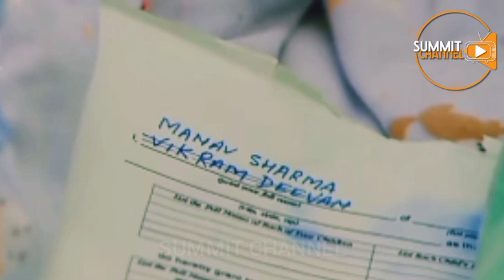Sith Ahase Adaren Vikramge Aththa | සිත් අහසේ ආදරෙන් වික්‍රම්ගේ ඇත්ත | Hiru TV - Summit Channel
Phir Se Khuda Sinhala Theme Song
Lori Sinhala Theme Song

Sith Ahase Adaren Rosa Thol Full Video Background Theme Song සිත් අහසේ ආදරෙන් රෝස තොල් තේමා ගීතය ST

හිත් වල කීදේ තෙරුන් නැති මා නිහඬ වූ මොහොතේ තේරුණා...

සුන්දර මුහුණ මගේ... එළියෙන් නැහැවෙන්නේ...

සළු පට ලෙළෙනවා මේ රැය ප්‍රේමි...

රෝස තොල්...

Sith Ahase Adaren This Week | සිත් අහසේ ආදරෙන් මේ සතියෙන් | Upcoming Next | Hiru TV - Summit Channel

Sith Ahase Adaren Upcoming Next | සිත් අහසේ ආදරෙන් තුළින් ඉදිරියට | Hiru TV - Summit Channel

Sith Ahase Adaren New Episodes Upcoming Scenes | සිත් අහසේ ආදරෙන් තුළින් ඉදිරියට | Summit Channel

මෙහෙර් සරබ්ගේ මරණය

පෙරවදන...!

සිත් අහසේ ආදරෙන් කතාවේ හිරු ටීවී එකේ විකාශය වෙනවා මේ වන විට මේ වීඩියෝ එකක් Upload වෙලා තියෙනවා මම මේ වීඩියෝ එක Upload කරන්න ප්‍රධාන හේතුව තමයි රසික වින්දනය නැතුව වෙන මුකුත් නෙමෙයි.

තව දෙයක් මේ මේ වීඩියෝ එකේ සෑම දෙයක්ම අයිති අයිතිවන්නේ Colors Tv එහෙම නැත්නම් Voot ආයතනයට ඒ වගේම video graphics වීඩියෝ එකේ සම්බන්ධ සමහර දේවල් අයිති වෙන්න හිරු ටීවී ආයතනයට ඉතිං ස්තුති කරන්න ඕනේ මේ චැනල් දෙකටම

After learning about Meher's pregnancy, her politically ambitious mother, Kulwant Kaur, gets her lover killed and forces her to marry Sarabjeet, a well-connected widower with a five-year-old son

Production companies: Cockcrow; Shaika Entertainment

Creative director: Pushpa Porwal

Producers: Rajesh Ram Singh; Pradeep Kumar; Piya Bajpayee; Shaika Parween

Written by: Story; Ranjeev; Nitu; Screenplay; Rahul Pandey; Dialogues; Rajesh Chawla